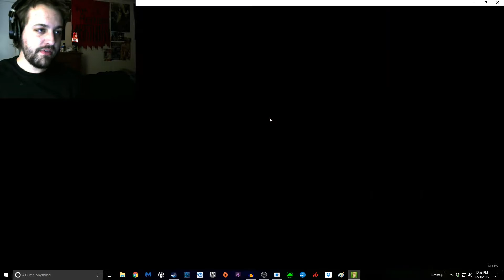MONTARO- Doge is doge is pupper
Bork? Bork bork!

Wanna get to know me? Collab and make some SUPER SIIIIICK content together? Bro chill and play some games? How many legs do you have? YeS? Than here!
Origin-- VoodooBlur
Battlenet-- MeltingMan